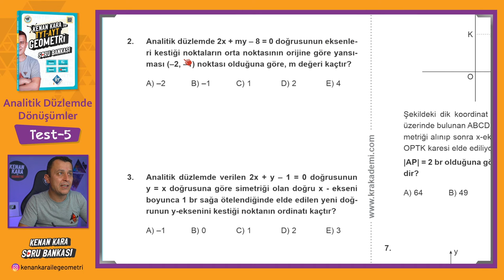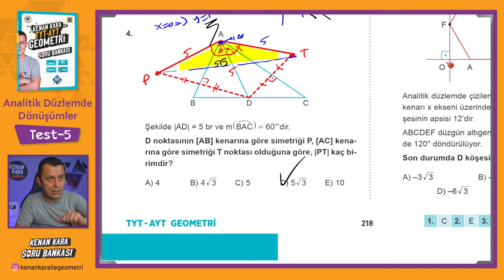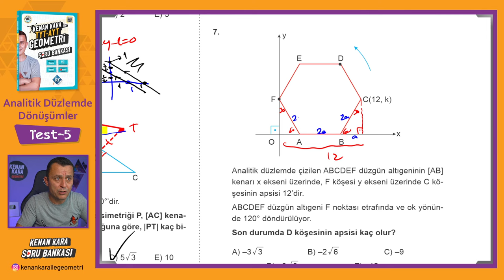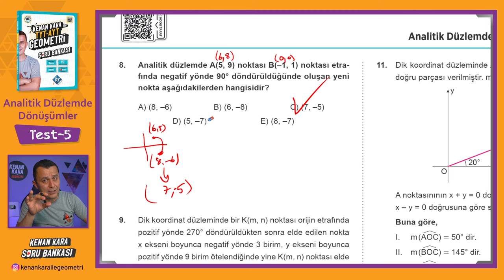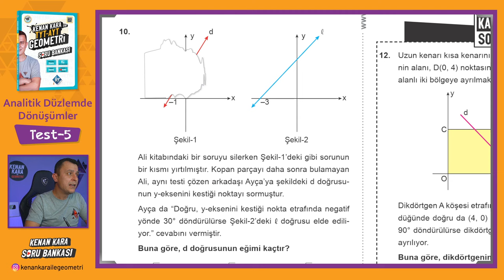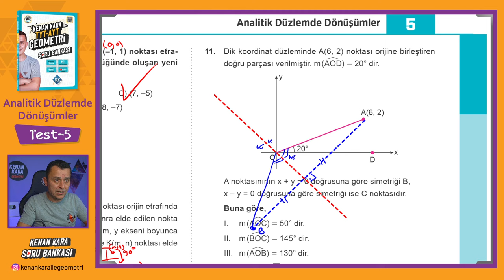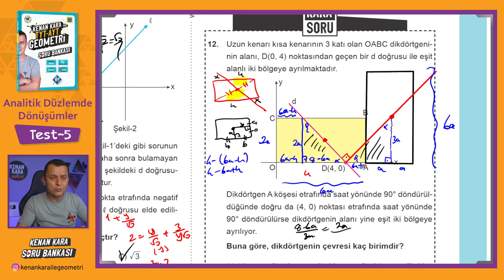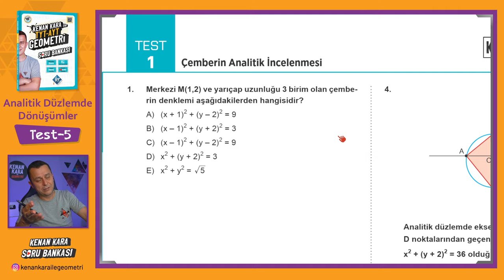Analitik Düzlemde Dönüşümler | TEST-5 | SORU BANKASI | Kenan Kara ile TYT-AYT Geometri Soru Bankası